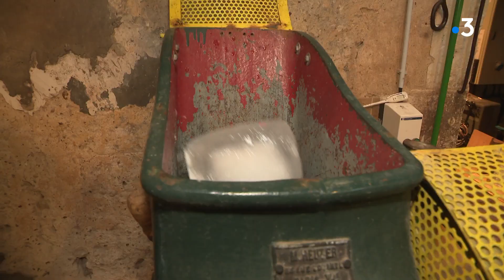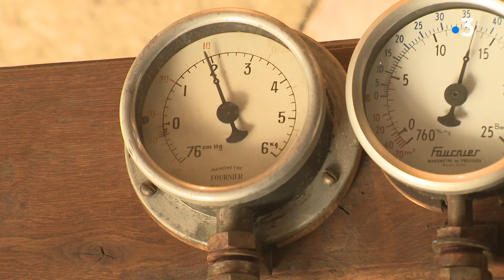Insolite : un moulin à glace unique en France !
C'est un lieu unique, original et centenaire... le moulin de la Bruère, située sur la route du Lude à La Flèche, en sud-Sarthe, fabrique des pains de glace de 20 kg ! L'entreprise d'antan est désormais gérée par des bénévoles passionnés, ils ne comptent pas leurs heures...

Intervenants : Michel Ducreux, bénévole et président de l'association des Amis du moulin de la Bruère | Thomas Brochard, guide conférencier

Un reportage de Laura Poli, Charles Lemercier et Dominique Le Brun